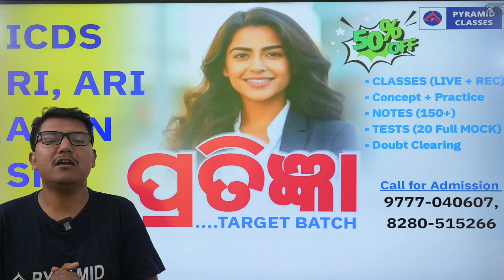osssc recruitment 2023 | anganwadi supervisor apply date | forest guard exam date Pyramid Classes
ଏବେ ହିଁ Join କରନ୍ତୁ RI, ARI, Amin, SFS, ICDS, Exam ପାଇଁ Pratigyan Combined Batch ରେ | New  Batch 08 Jan.

Pyramid Classes App for FREE.
👆[click here]

  👆[click here]
@pyramidias339 Install ⬇️ Pyramid IAS FREE - IAS / OAS
👆[click here]